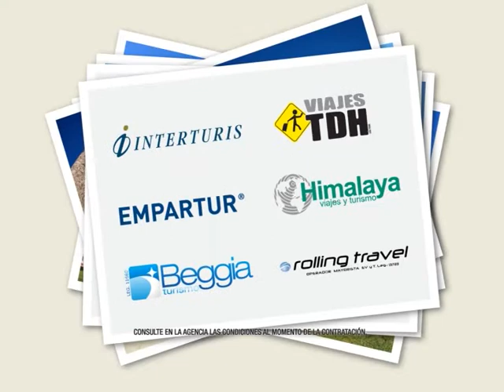MUNDO AGRO SEMBRANDO SAT 02LUN07ENE13 EXPO RIO 4° ING MERCEDEA VAZQUEZ PROYECTO BIO IV